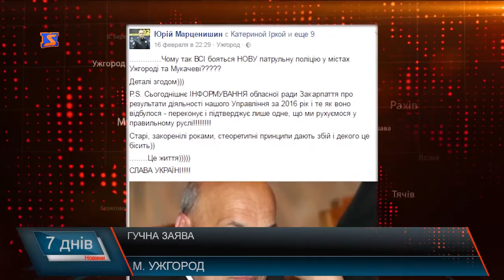Невдоволення поліцією. Губернатор vs поліція